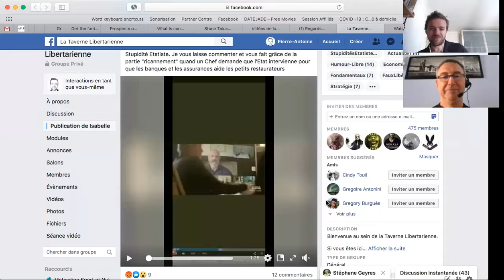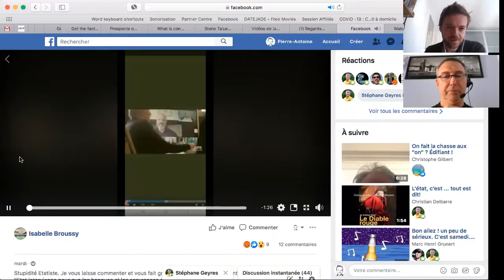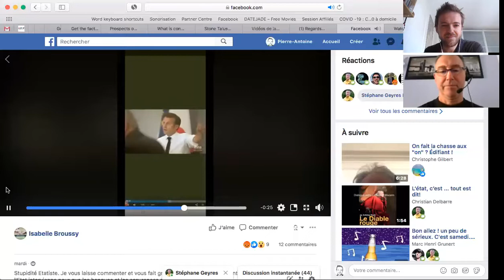Regards Libres #130: Les top chefs et Macron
Discussion sur l'échange entre les top chefs et Macron.